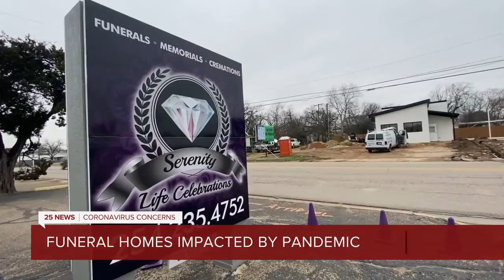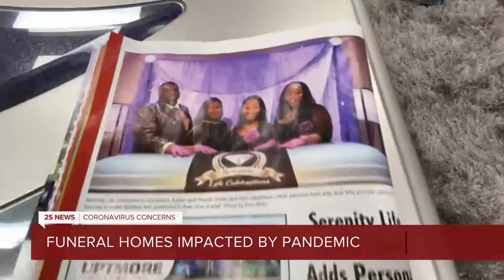Death-care industry copes with increasing demand